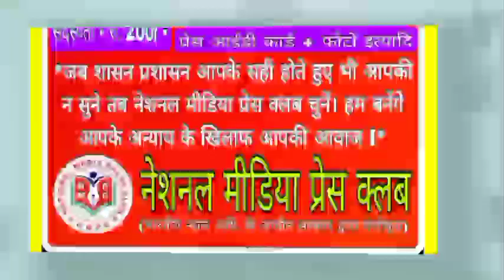साबरकांठा लोकसभा प्रत्याशी बदलने पर भीखाजी के समर्थन में सड़क पर उतरे कार्यकर्ता, किया जोरदार हंगामा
अरवल्ली जिले के मालपुर में साबरकांठा लोकसभा प्रत्याशी बदलने पर कार्यकर्ताओं का हंगामा, लोकसभा का टिकट पहले मेघरज के भीखाजी ठाकोर को दिया गया था, किसी कारणवश जब उम्मीदवार बदला गया तो अरावली के मेघरज कस्बे में मतदाताओं और कार्यकर्ताओं ने रैली निकाली और मेघरज सज्जाद के समर्थन में आज बंदी रखी, भीखाजी के समर्थन में मालपुर के मतदाता और कार्यकर्ता मालपुर चार रास्ता पर एकत्र हुए और भीखाजी ठाकोर के समर्थन में उतरे, प्रत्याशी बदले जाने पर मतदाताओं और कार्यकर्ताओं में आक्रोश है, ऐसे भीखाजी के समर्थन में आज हर एक कार्यकर्ता सड़क पर उतर आया और भीखाजी को विजयी होने का आश्वासन दिया गया, संवाददाता भरत ठाकोर की लाइव रिपोर्ट